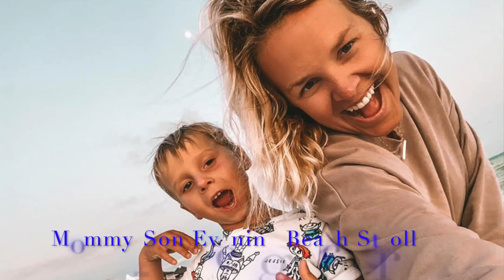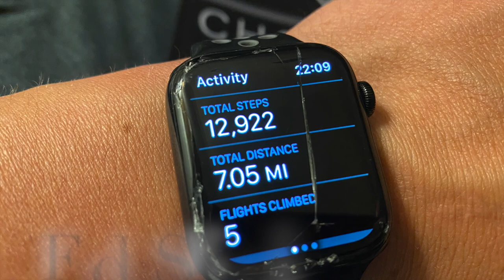Heart to Heart on Death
Death.
If you can think about death in a healthy way, it'll help you live your life in a healthier way.

Steve Jobs said, "Death is very likely the best single invention of life. It is life's change agent."

Don't fear death.
Fear NOT living.

Go. Be. Great.

My life's mission is to bring inspirational content to the world.
I will do this through books, audio programs, online courses, and social media.
This is through personal messages from me and through my family.

This YouTube channel serves 2 purposes:
1) Spread a positive message to the world.
2) Document our family's journey (the modern day CAMCORDER from back in the day).